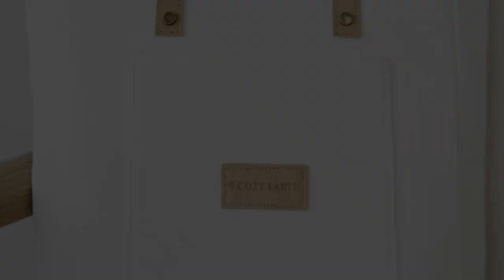Top 5 Best Sheets Reviews of 2024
In this video we will show Top 5 Best Sheets Reviews, Brooklinen Luxury Sateen Sheet Set, Cozy Earth Bamboo Sheet, LUXOME Luxury Sheet Set, TEMPUR Rayon from Bamboo Sheet, SlumberCloud Essential Sheet Set

 👉 Best 5 Sheets Lists:

1) Brooklinen Luxury Sateen Sheet Set

2) Cozy Earth Bamboo Sheet

3) LUXOME Luxury Sheet Set

4) TEMPUR Rayon from Bamboo Sheet

5) SlumberCloud Essential Sheet Set

In this video we'll be comparing the Top 5 Best Sheets that are designed for different kinds of users. We will take into account performance features and price so you can decide which is best for you. All the products on our list were selected based on their own inherent strengths and features.

We'll be comparing the Brooklinen Luxury Sateen Sheet Set, Cozy Earth Bamboo Sheet, LUXOME Luxury Sheet Set, TEMPUR Rayon from Bamboo Sheet, SlumberCloud Essential Sheet Set; which are all great options if you're in the market for a best mattress topper.

0:00 - Intro
0:23 - Brooklinen Luxury Sateen Sheet Set
1:34 - Cozy Earth Bamboo Sheet
3:10 - LUXOME Luxury Sheet Set
4:53 - TEMPUR Rayon from Bamboo Sheet
6:37 - SlumberCloud Essential Sheet Set

Program.